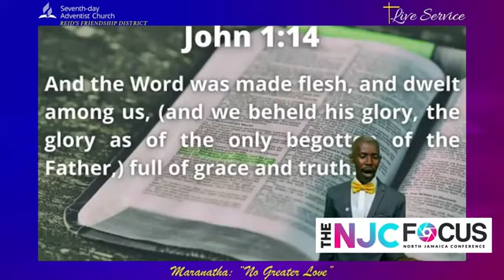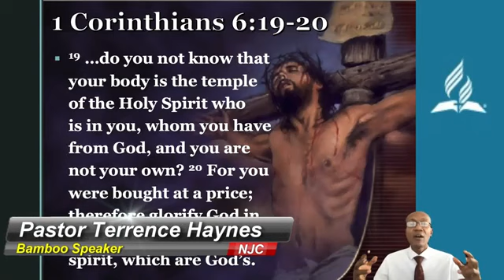NJC Focus (A Weekly News Round Up) with Pastor Jermaine Johnson || Communication Director.